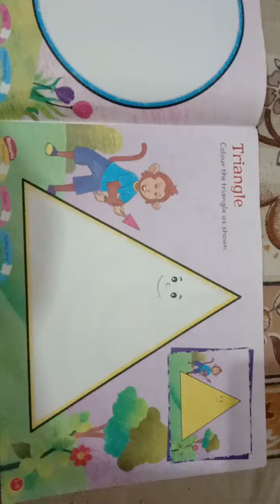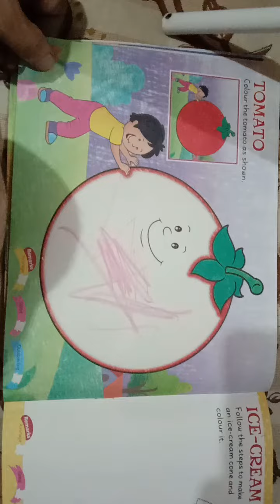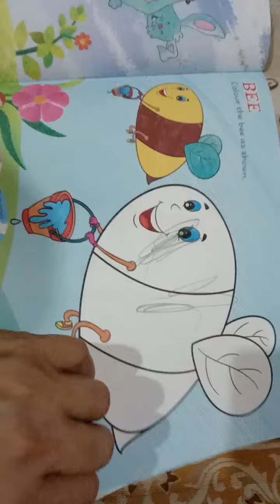shugun chodhary ABC